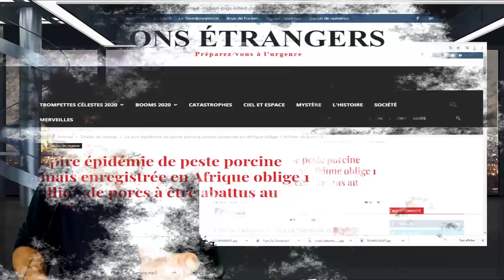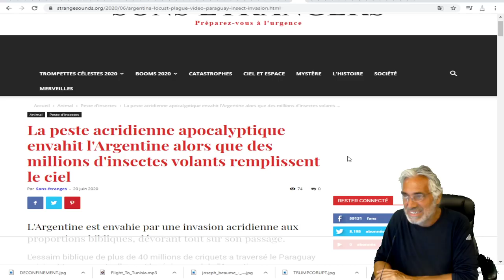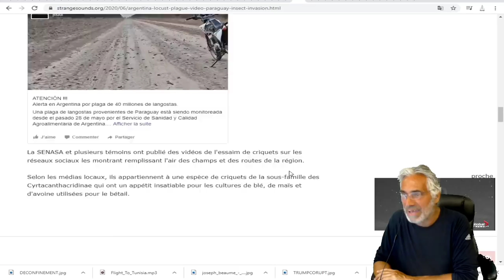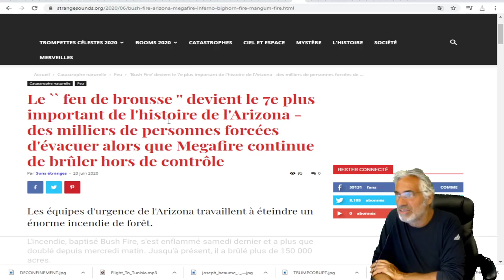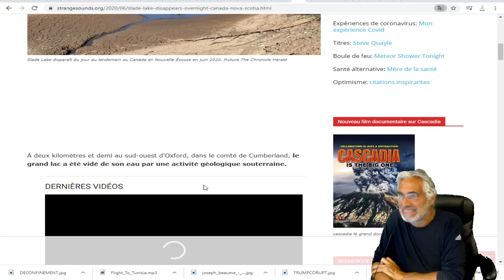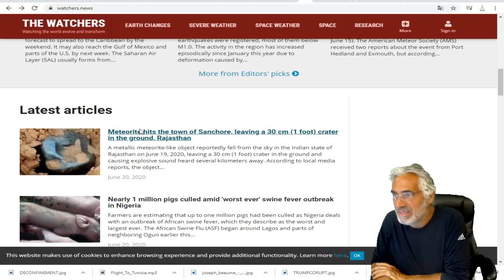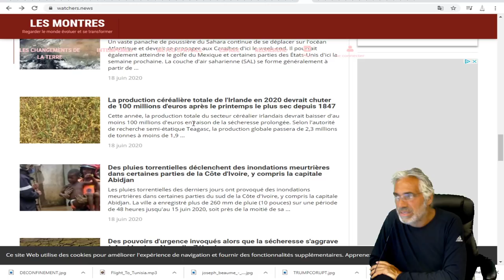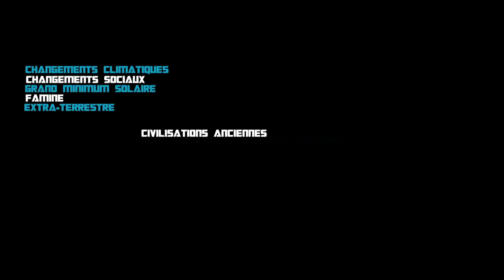IL Y A COMME UN PARFUM QUI ANNONÇE LA FIN; LA FIN DE QUELQUE CHOSE.